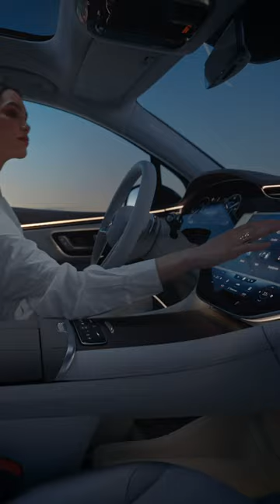Electric Excellence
A pioneer on the road. The EQSSUV is redefining the appearance of a large luxurious SUV. Its innovative aerodynamic design compromises nothing in terms of space and comfort. This is electric excellence. This is for pioneers.